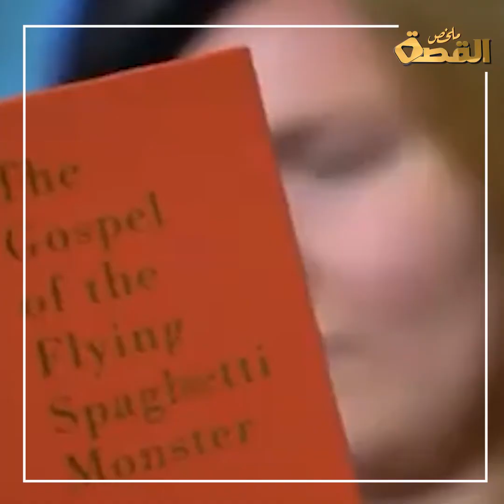يعبدون المعكرونة الاسباجتي ويتخذون المصفاة رمزًا مقدسًا!.. غرائب ديانة الباستافاريا